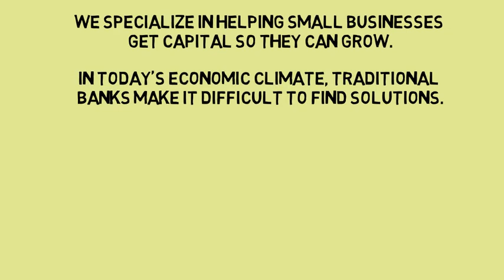Treasure Coast Solutions-Helping small businesses get capital so they can grow.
Treasure Coast Solutions
We specialize in helping small businesses get capital so they can grow.In today's economic climate, traditional banks make it difficult to find solutions.
We work with alternative lenders that can make finding capital much easier.
Does your business need capital?
Give us a call to find out how we can help you--